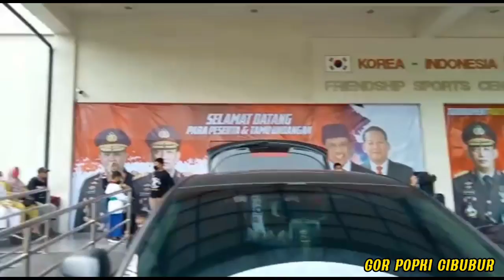TERKINI‼️KEJURNAS TAEKWONDO KAPOLRI CUP 2022 - SUASANA GOR POPKI CIBUBUR - WALKING AROUND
Suasana terkini hari Jum'at pagi di GOR POPKI CIBUBUR Jakarta Timur. Kali ini tengah diselenggarakan kejuaraan nasional taekwondo KAPOLRI CUP 2022.
Mudah mudahan vlog pagi ini bermanfaat, dapat menghibur dan menginformasikan terbaru yang terjadi di kota Tasikmalaya.
aa mohon dukungannya untuk mensubcribe channel aa, like, komentari dan bagikan🙏😊. Mohon maaf bila ada salah dan khilaf. Salam baraya aa. Hatur nuhun 🙏😊😊😊...